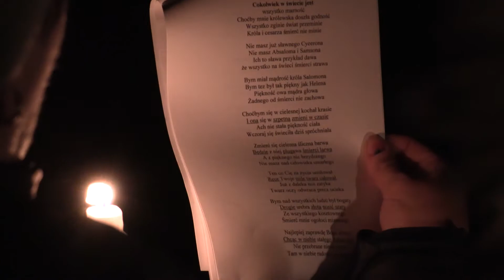Zaduszki w Zarzeczu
Zespół Regionalny Magurzanie